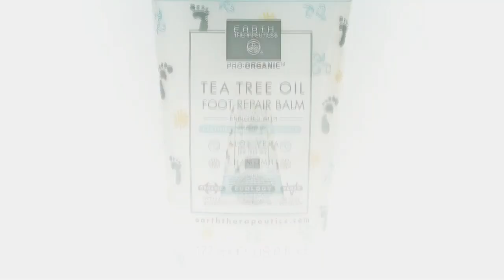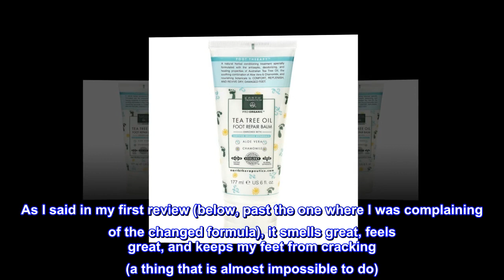Earth Therapeutics Tea Tree Oil Foot Balm ~6 Oz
Super rich, nourishing emollients in our best-selling Foot Repair Balm sink deep into skin to heal and hydrate dry, damaged feet. Natural, organic botanical extracts, including the traditional soothers, Aloe Vera and chamomile, are added for optimal relief in addition to pure Australian Tea Tree Oil, a natural antiseptic that heals and deodorizes.
aqua [water], stearic acid, glycerin [vegetable], isopropyl palmitate, cetyl alcohol, isopropyl myristate, melaleuca alternifolia [tea tree] leaf oil, aloe barbadensis [aloe vera] leaf juice, chamomilla recutitia [chamomile] flower extract, rosa canina [rose] flower extract
Back to the (old) new formula - GREAT!
As I said in my first review (below, past the one where I was complaining of the changed formula), it smells great, feels great, and keeps my feet from cracking (a thing that is almost impossible to do). I was so upset about what I thought was a permanent formula change because THIS STUFF WORKS.